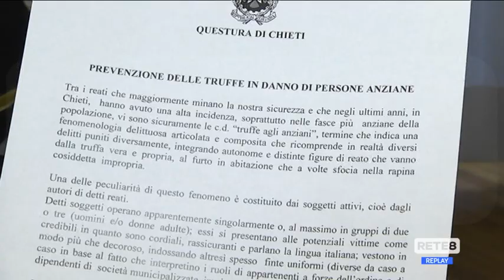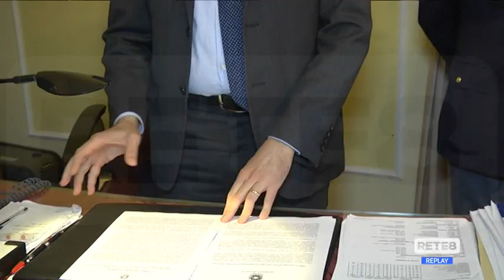Chieti - Truffe agli anziani, appello del Questore